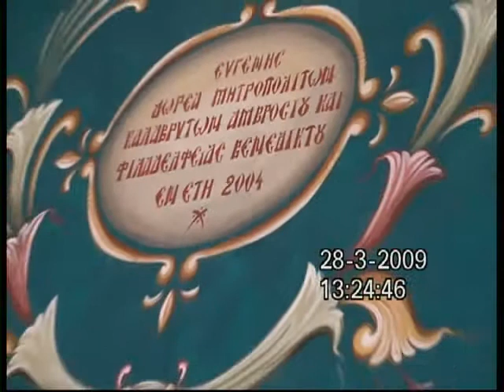زيارة مطران كالافريتا 2009 ج3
زيارة مطران كالافريتا للأردن 2009
مطرانية الروم الأرثوذكس عمان - الأردن